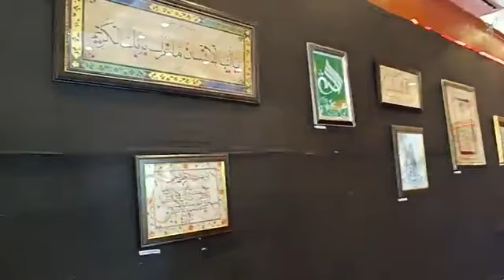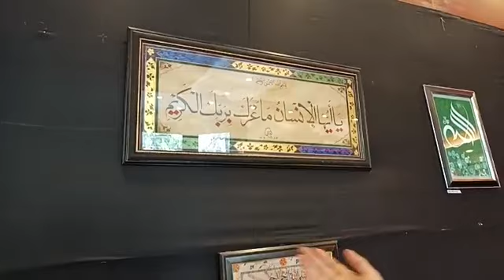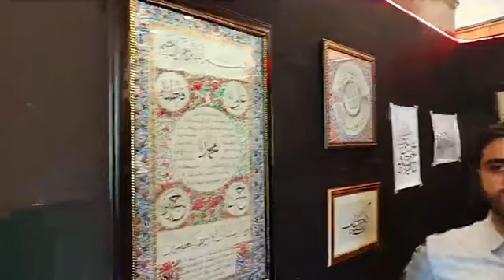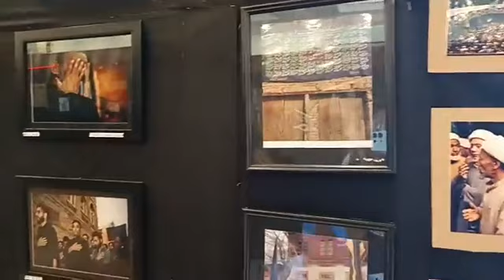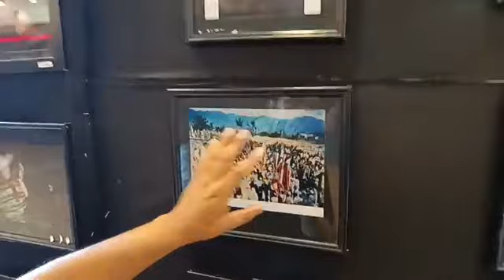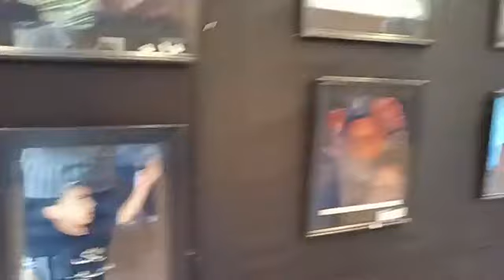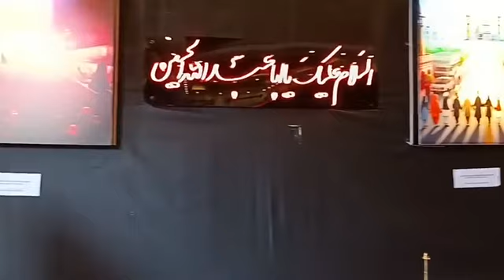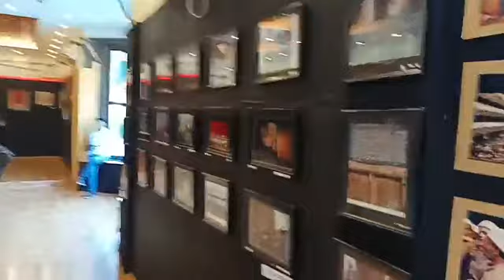MASHQ E ARBAEEN Today at lal chowk government Arts Emporium original video.Hussaini mission zadibal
MASHQ E ARBAEEN
DAR' kE azadari
Art photography calligraphy &peotry EXHIBITION
Organised by. Department of Handicrafts and Handloom kashmir. In collaboration with EDRAAK
At. kashmir government Arts Emporium in srinagar kashmir
Page. Hussaini mission Hussaini mission  Zadibal